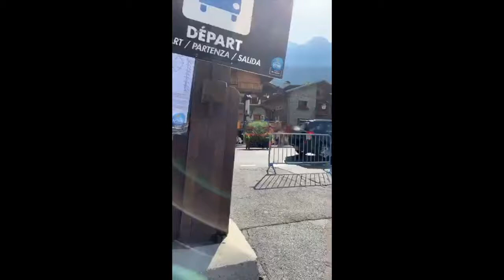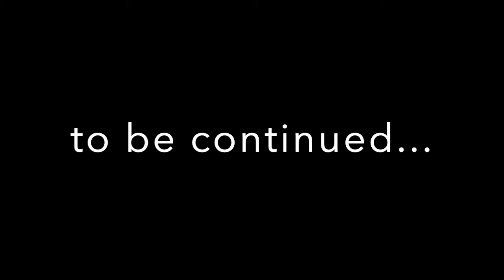TDS 2019 - Back from the dead at Col du Joly (10 of 14)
TDS (short for Sur les Traces des Ducs de Savoie) is just something else!

Since discovering trail running 4 years ago I have wanted to chase UTMB, the Mecca of trail running.  The event is becoming more and more popular every year and the now ubiquitous cameras and social media enhance its worldwide reach and popularity, to the point where, if you are a trail runner, it is impossible to avoid and not fall in love with it.

The road to get there is not easy.  Qualifying races, ballot and lots and lots of hard training if you are lucky to get in!  I decided last year that my path to UTMB was going to be through TDS first.  One of the shorter races.  Originally 120km with 7000m of elevation gain over a very technical terrain.  This year the organisers decided to create a new course: 146km and 9100m of elevation gain, for a maximum cut off time of 42 hours.

I had the necessary 8 points and I was lucky to have my name drawn and boom! I was in!

Sharing the experience with a race report would mean writing War and Peace...twice! So I have decided to use the loads of videos I have recorded, split in chunks to make them easier to watch.  I came back with 6 hours of videos, between mine, my wife Rosanna's, my nephew Andrea and other friends'.

Since coming back a couple of weeks ago I have not stopped watching them. Reliving the intense experience over and over, unable to stop being drawn to it, and unable to keep myself from crying from the intense emotions the videos recall, every single time!

I have edited a lot of it out and tried to keep the most meaningful for me.  The most intense moment, the most spectacular, the hardest, the happiest, the funniest, the slowest...Between the intensity of the memories and the loads of videos, I feel like I have the experience etched in my memory in every single detail.  And it's amazing. Words really can't describe the emotions, the physical sensations, the intensity of the experience, not just for me but for Rosanna and our niece Daria and nephew Andrea.

It was an amazing experience that I will cherish forever.

I have decided to share it not just because I am proud of it but because I hope it will help those that choose to watch some of the videos, in showing the course in all its beauty and harshness and the emotional rollercoaster this event is. The videos are not of very good technical or artistic quality. They are shot for the most part on iphones, instinctively and recorded as Facebook live streams. Only a couple were recorded on a Gopro. The live streams helped me so much, allowing me to take friends and family members along on the incredible ride the race was.  Being able to talk and interact with the followers was such a beautiful experience.

I know that during my preparation I was always looking for videos to watch, repeatedly, in an attempt to understand the course and what to expect from the event.  I hope my videos, from the registration to the Finish line, will help others just as well. I hope you enjoy them and get something out of them.

And by the way, I think the start of the videos is actually my wife Rosanna. I think I just provide the necessary background to what essentially is her story.  The story of the most amazing running crew and wife one could ever hope to have!

Andrea, aka theveryhappyrunner.